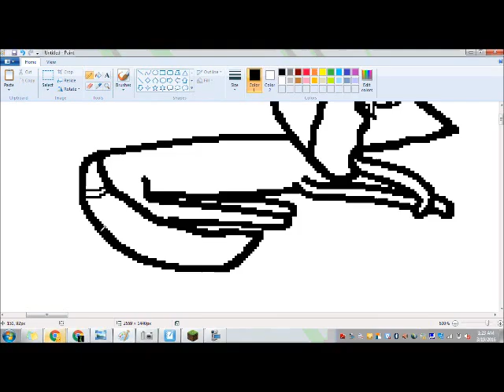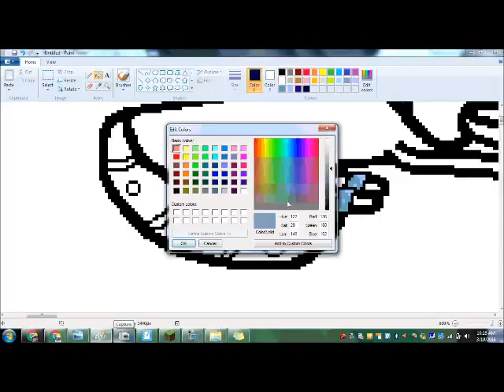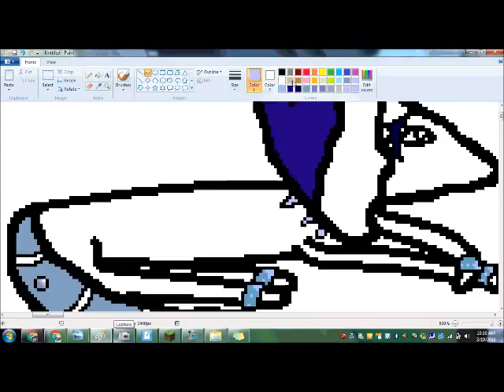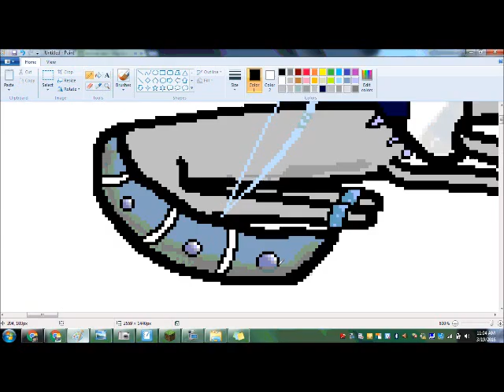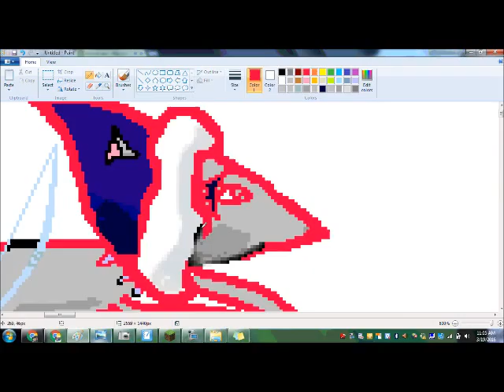Picture for Sketch AJ's Contest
I'm in an art contest, and here's the picture!!  This is for Sketch AJ's contest, just so you know.